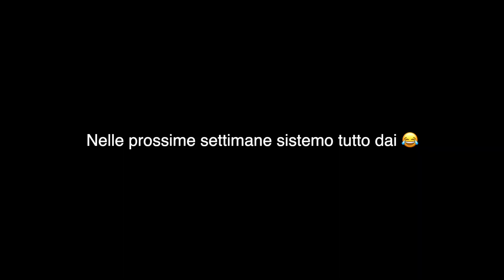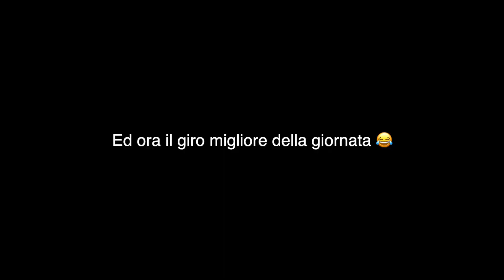IL PROBLEMA DELLO ZIP 4 TEMPI!!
Specchietto pieghevole o
Olio 2t che uso
Pellicola carbonio
Gas rapido